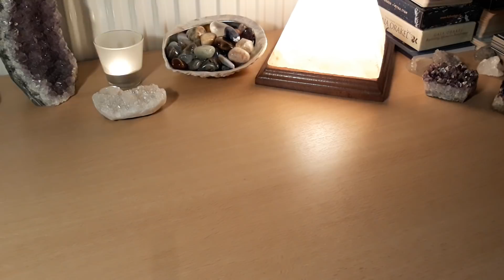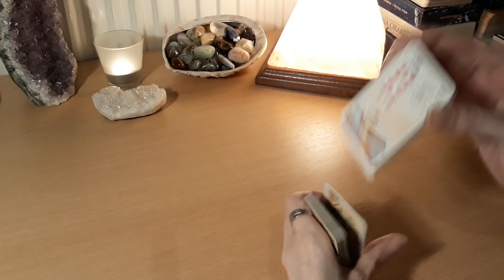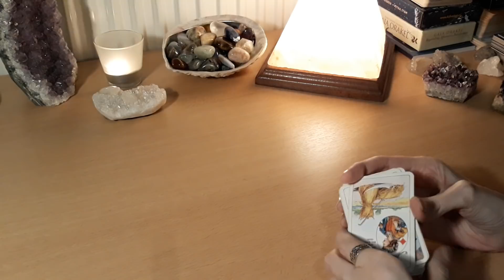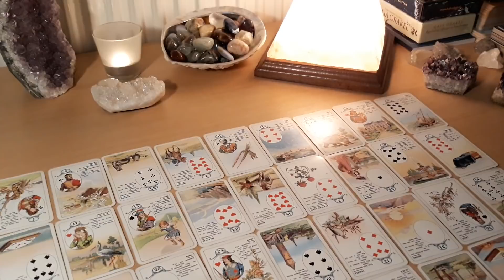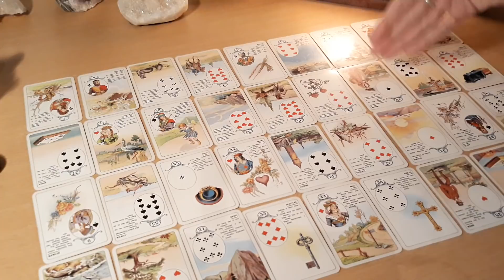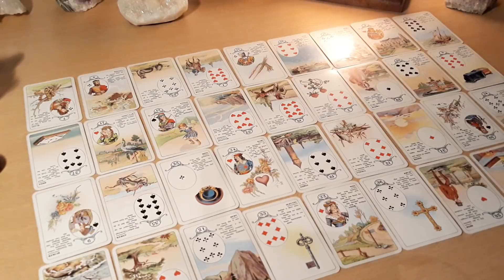Huidige energie in de zielsconnectie: Mannelijke en vrouwelijke energie in de verbinding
Graag een persoonlijke reading?